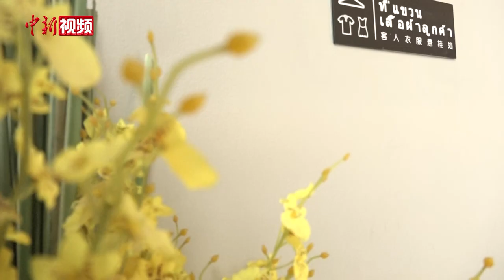泰国按摩师逐梦南宁：学习中文 融入当地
近年来，随着中泰两国合作的加深，许多泰国民众纷纷前往中国“掘金”，将泰国手艺带入中国。近日，在广西南宁一家泰式按摩店里，宋玉用娴熟的泰式按摩手法配以泰国独特的精油帮客人舒缓身体。

宋玉平日里默默无闻，顾客熟悉的是她的工号，并不知道她的名字。曾在泰国医院工作的宋玉，为赚钱满足家庭开支和两个孩子的学费，2018年4月，从泰国孔敬府漂洋过海来到南宁工作。尽管只身在异国他乡打拼，饱受思念家人之苦，但在宋玉看来是值得的。

工作之余，宋玉喜欢到南宁的大街小巷寻觅当地美食，到公园看看风景，还学习弹奏扬琴，慢慢融入当地的生活。在接受记者采访时，宋玉唱起了一首悠扬动听的泰国情歌，那是她学扬琴时弹奏的第一首曲子。

和宋玉一样，达伦·蓬佩刚来南宁时，一句汉语也不会。为了能顺畅地跟客人交流，她主动和中国同事学习汉语。一年后，达伦·蓬佩已经可以用汉语和客人顺畅交流。达伦·蓬佩告诉记者，来中国工作后，每月最少可给家里寄回5000元，这极大改善了家人的生活质量。

自2004年中国—东盟博览会在南宁“落户”开始，从东盟各国不远万里前来“掘金”的跨国打工者接踵而至，在这里，每日都上演着东盟“掘金”者的“北漂”故事。宋玉所在的企业高管蒋丽瑜透露，这家企业在广西南宁、柳州及玉林等地开了多家泰式按摩连锁店，疫情之前，企业最多时共雇佣了20多位泰国技师，深受客人欢迎。

和宋玉、达伦·蓬佩在同一家泰式按摩院工作的谭玉萍来自泰国清莱府。2012年，谭玉萍来到广西大学留学，2015年研究生毕业后，她留在南宁工作。“北漂”十年，如今她已成为企业管理层，拥有可观的收入。谭玉萍介绍，和她同一年来到广西大学留学的泰国学生一共有八人，毕业后他们都返回泰国工作了。但现在他们都想返回南宁找工作，说这里机会多。

在南宁打拼，让她们对中国文化有了更多的了解。随着泰中双方合作的深入，谭玉萍相信，会有越来越多的泰国人“北漂”到南宁打拼。（陈沿佑 蒋雪林 陈秋霞）